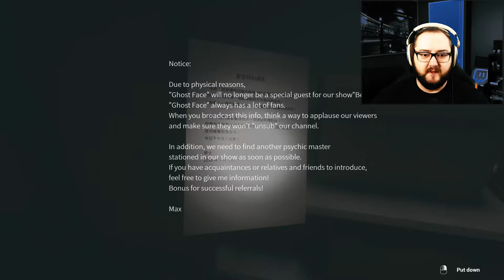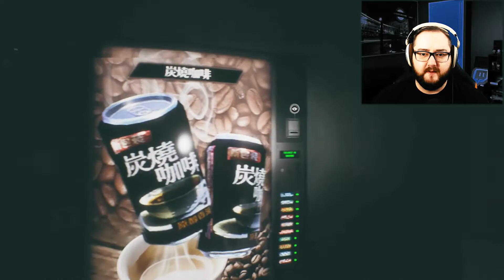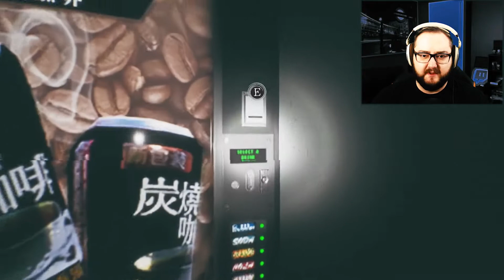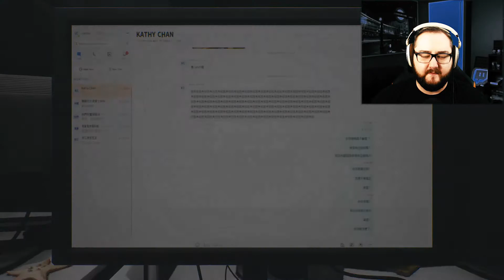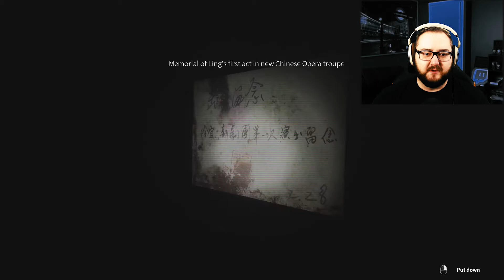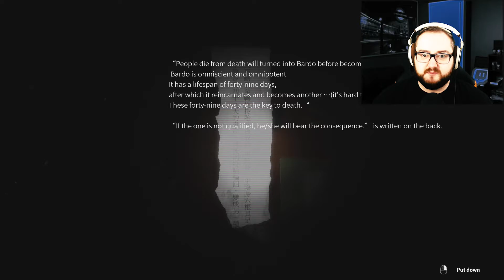ParanormalHK Lets Play Francais | Action! #3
Dans cet épisode de ParanormalHK Lets Play Francais, nous apprenons que la caméra que nous utilisons a été achetée de seconde main et est probablement hantée!

Let's play, gameplay, découverte, tutoriel de jeux vidéo roguelike, horreur, action aventure, simulation, sport et plein de petits bijoux indépendants. Jeux qui restent encore gravés dans mon coeur: Final Fantasy 7, Donkey Kong (SNES), Resident Evil, Metal Gear Solid, Legend of the Dragoon, Uncharted, Indigo Prophecy, Heavy Rain, The Binding of Isaac pour en nommer que quelques uns!

⏰ HORAIRE ⏰
Tous les mardis et vendredi midi heure du Québec. (18h France)

📺 Spécifications 📺
Boîtier: Cooler Master HAF 912
Carte vidéo: NVIDIA GeForce 2080
Processeur: Intel Core i7-4790K 4.0GHz OC à 4.7 GHz
Mémoire: Kingston HyperX FURY 16GB Kit (2x8GB)
Carte mère: ASUS Z97-A ATX
Windows 10 Home 64bits
Chaise: Secret Lab Titan
Souris: Cooler Master MM710
Clavier: Razer BlackWidow Chroma
Webcam: Logitech C920 HD Pro
Casque d'écoute: Sennheiser HD 598
Carte de capture vidéo: Elgato Game Capture HD60 S
Logiciel capture: OBS Studio
Logiciel streaming: OBS Studio
Montage vidéo: Adobe Premiere Pro CC
Montage photo: Adobe Photoshop CC

ParanormalHK Lets Play Francais